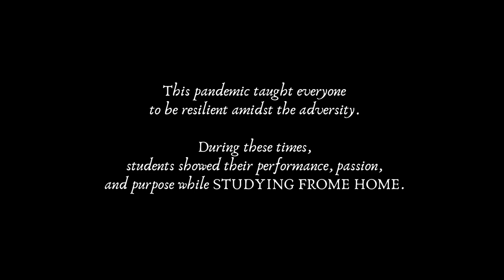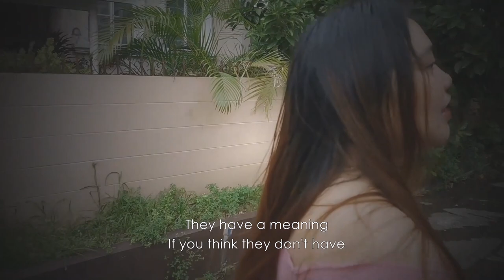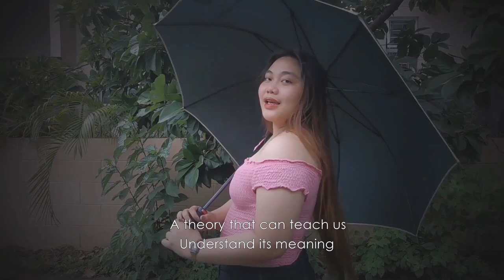Bahaghari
Dancel League

present

3rd year Section G Group 5
A Study-From-Home
Structuralism theory and Sound element
Music Video

Verse I
Eksenang di mapaliwanag
Tunog na nagpapaliwanag
Nagpapadaing sa damdaming umiigting

Emosyong umaagos
Tunog na lumalapnos
Sa balat na porselana
Damdamin itong eksena

Itong simpleng paliwanag
Tunog ay may halaga
Hindi ko rin inakala
May ambag sa pelikula
Pagbasa ng malawakan
Ito ang kailangan
Para musika ay atin pang malaman

Chorus
Structuralism is here
A theory that can teach us
Understand its meaning

Lighting shot duration
Appreciate little things
Running in the whole film

Bridge
Codes... Codes...
They have a meaning
If you think they don't have
'Cause this theory's about
Conveying a message
With the help of music

Verse II
Teka sandali lang meron pa akong kwento
ng maunawaan mga teoryang ito
Pwede nang malaman ang sunod na kabanata
Pagmasdan mo lang mabuti ang mga sunod na eksena

Tumitig sa pelikula, tenga ituon sa drama
Di lang sa  angulo makikitang pagkakaiba
Tunog na nagdadala
Importanteng alam mo na
Elemento ng musika ang pinakamahalaga

Sobrang saya, nang malaman na
Musika ay mahalaga sa ating pelikula

Repeat Chorus
Repeat Bridge

Title: BAHAGHARI
Topic: Structuralism & Sound
Lyrics: Jay Christian Hilotin, Anne Marquez & Raica Gumarao
Vocals: Kerry Anne Marquez, Frena Gale & Jaslyn Masamayor
Director: Jay Christian Hilotin
Executive Producer: Angel Gonzales
Scriptwriters: Alyanna Aika R. Girado
Actors: Joyce Raica Gumarao , Frena Gale , Jeffrey Delos Santos & Tristan Kagaoan
Editors: Jaimelyn Villanueva & Jhomel Lorete